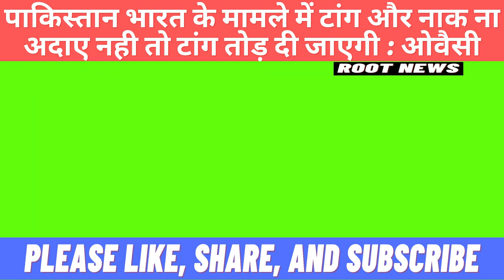पाकिस्तान भारत के मामले में टांग ना अदाए नही तो टांग तोड़ दी जाएगी : ओवैसी | India will break you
Pakistan will not pay leg and nose in India's case otherwise leg will be broken
पाकिस्तान भारत के मामले में टांग और नाक ना अदाए नही तो टांग तोड़ दी जाएगी : ओवैसी

Karnataka Hijab Row Live Updates

balochistan news today,
Balochistan liberation army fight,
Balochistan liberation army

India will break you
Russia-Ukraine Crisis - BBC News
Ukraine-Russia tensions: Latest news, analysis, video - CNN

Russia Ukraine news in Hindi,
Russia Ukraine news in Hindi today,
Putin Russia Ukraine news today,
latest Russian military news,
Ukraine Russia,
Ukraine vs Russia,
why is Russia invading Ukraine

Does Taliban accept Durand Line?
What is the border between Pakistan and Afghanistan called?
Is Afghanistan an ally of Pakistan?
What is the problem between Pakistan and Afghanistan?
Is the line which demarcates India and Pakistan?
Does India border Afghanistan?
What is the name of Pak China border?
Which country has longest border with Pakistan?
Was Afghanistan ever part of India?
Which countries support Taliban?
Does ISI support Taliban?
Where is Taliban?
What was the religion of Afghanistan before Islam?
Is US supporting Pakistan?
What is currently happening in Pakistan?

What is the court decision on hijab?
Who is behind hijab row?
What High Court said about hijab?
What is hijab row in Karnataka?
Why did the hijab controversy start?
Why did hijab ban start in Karnataka?
Why hijab is started in Karnataka?
What is hijab and burka?
Is wearing hijab is fundamental right?
Why hijab is important?
What is hijab ban?
What is the full-face veil called?
What is a niqab and why is it worn?
Is hijab essential religious practice?
What Constitution says about hijab?
Why do Muslims pray 5 times a day?
What if your hijab falls off?
Why are Afghan burqas blue?

NDTV.com
"Don't Spread To Larger Level": Supreme Court 'No' To Urgent Hijab Hearing

Karnataka hijab row Live Updates: Protesting girls’ info shared, parents lodge complaint

News18
Hijab Row News LIVE Updates: Don't Spread Things to Larger Level, Says SC, Refuses to Take Up Matter; Polic

India Today
Hijab row LIVE updates: SC says will hear petitions challenging high court order at ‘appropriate time’

Bar and Bench
[BREAKING] No Hijab, Bhagwa, religious flags in classrooms till we decide the case: Karnataka High Court [READ ...

Karnataka Hijab Row Live Updates: HC restrains students from wearing hijab, saffron shawls; tells govt to reopen schools

India Today
Rallies to football matches: How Karnataka hijab row is escalating across India

NDTV.com
"Things Could Go Crazy": Joe Biden Asks Americans To Leave Ukraine Soon

News18
Ukraine Crisis: Russia Intensifies Wargames, West Calls It Precursor To Invasion

The Hindu
Russia is reminding the U.S. the world is no longer unipolar, says former Ambassador

Zee News
Ukraine slams Russia says Moscow's drills in the Black Sea made navigation 'virtually impossible'

Qamar Cheema, Sajid Tarar, root news, Arzoo Kazmi on hijab, India news, Karnataka Hijab Row Live Updates, Hijab row LIVE updates, Russia-Ukraine Crisis - NBC News, Ukraine news live, Russia Ukraine news in Hindi, Russia Ukraine news in Hindi today, Putin Russia Ukraine news today, latest Russian military news, Ukraine Russia, Ukraine vs Russia, why is Russia invading Ukraine, Taliban accept Durand Line, Karnataka hijab row, hijab row, hijab controversy, Pak on hijab